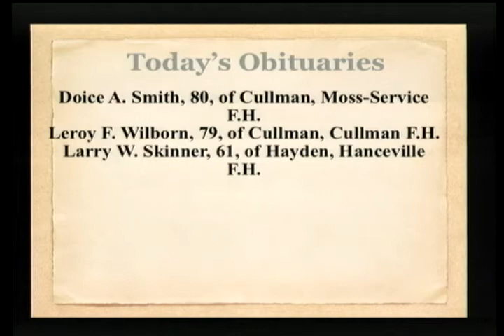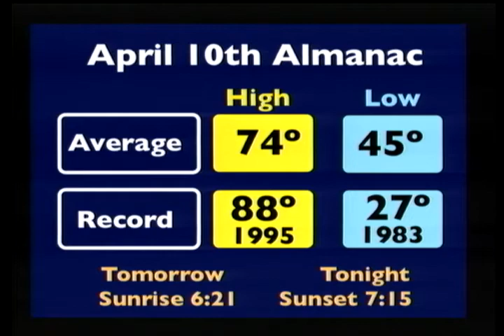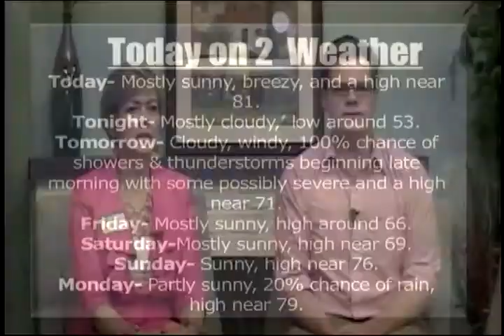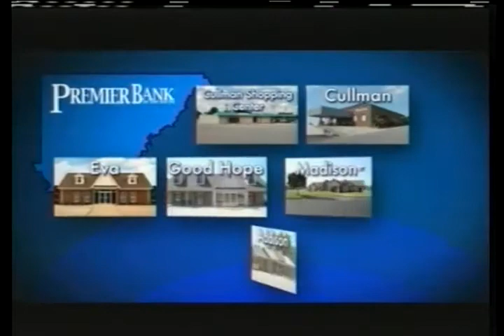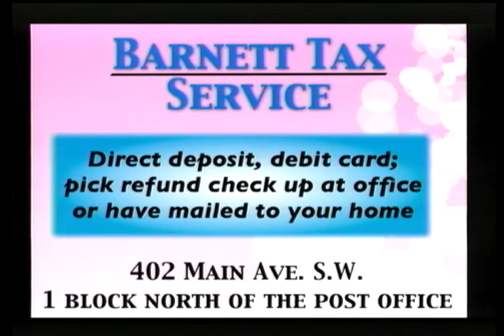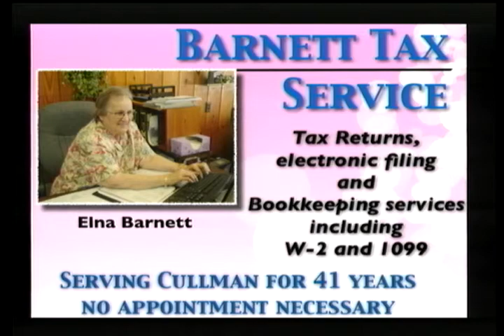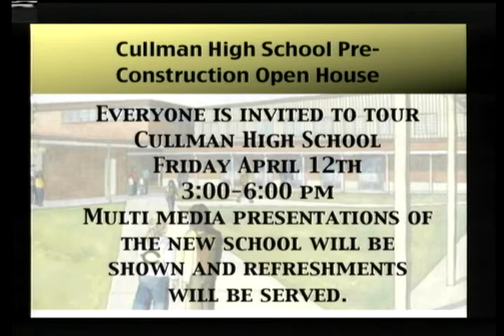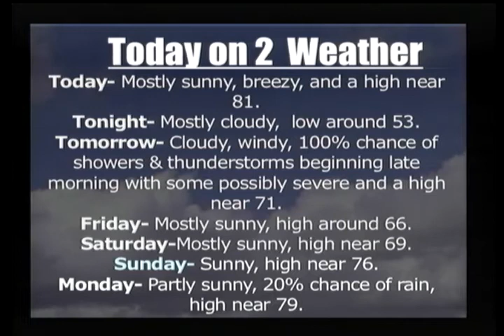Today on 2 April 10th 2013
Wallace State Theatre's cast discusses "You Can't Take it with You" and more.